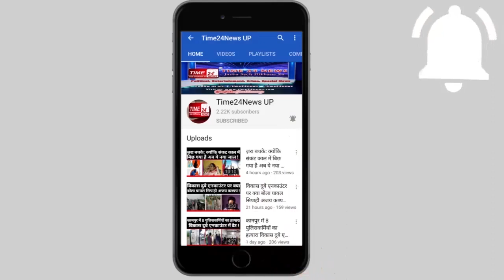कोविड L2 में कोरोना संक्रमित की मौत !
बुलंदशहर के खुर्जा में स्थित कोविड लेवल 2 हॉस्पिटल में  45 वर्षीय कोरोना संक्रमित की मृत्यु हो जाने से हड़कंप मच गया।जिसके बाद मृतक के परिजनों ने अव्यवस्थाओं का आरोप लगाते हुए अस्पताल प्रशासन को खूब खरी खोटी सुनाई। वहीं मरीज की मौत के बाद मौके पर पहुंचे सीएमओ ने दावा किया कि प्रकरण की जांच के बाद दोषीयों के खिलाफ कार्रवाई की जाएगी। यह खुर्जा का वो सरकारी जटिया हॉस्पिटल है जिसे अभी हाल ही में कोविड लेवल 2 स्तर का अस्पताल घोषित किया गया है, हॉस्पिटल शुरू होने से पहले प्रशासन द्वारा दावे किए गए थे कि कोविड एल 02 की शुरुआत आधुनिक व्यवस्थाओं के साथ की गई है। मगर सोमवार शाम को हॉस्पिटल में 45 वर्षीय कोरोना संक्रमित व्यक्ति की मौत के बाद मृतक के परिजनों ने अस्पताल में अव्यवस्थाओं का आरोप लगाया है। हालांकि मरीज़ के परिजनों द्वारा लगाए गए गंभीर आरोपों के बाद सीएमओ पूरे मामले की बारीकी से जांच कराने का दावा कर रहे हैं। जबकि सीएमओ जांच के बाद दोषीयों के सख़्त कार्रवाई करने की भी बात कर रहे हैं।सीएमओ प्रकरण में जांच कराने की बात ज़रूर कह रहे हैं, मग़र देखने वाली बात ये होगी कि सीएमओ द्वारा कराई जाने वाली जांच में क्या निकल कर सामने आता है ?